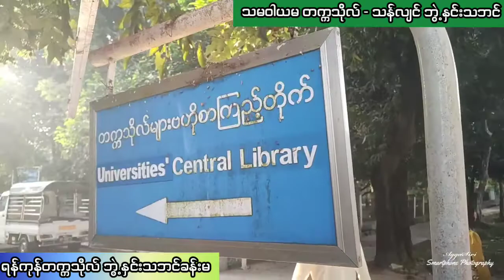06သမဝါယမတက္ကသိုလ် သန်လျင် သတ္တမအကြိမ် ဘွဲ့နှင်းသဘင်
Co-operative University Thanlyin  7th Convocation@AMO